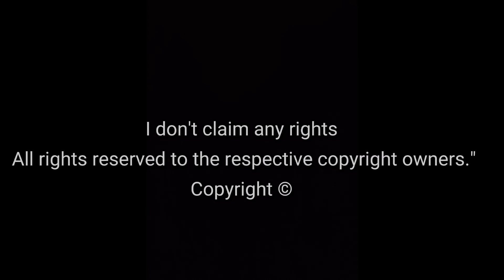Lahur Janey Relaima | Cover Dance | Rohit Gurung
Lahur Janey Relaima Cover Dance performer by 17th batch of Charak Institute of Health Science.

I don't claim any rights
Originally
Song : Lahur Janey Relaima
Vocal : Prakash Dutraj  & Shanti Shree Pariyar
Lyrics : Prakash Dutraj

Cover Dance :
Artists : Shreesha Gurung, Idra Gurung, Jamuna Gurung & Saleena Pun
Choreographer : Rohit Gurung